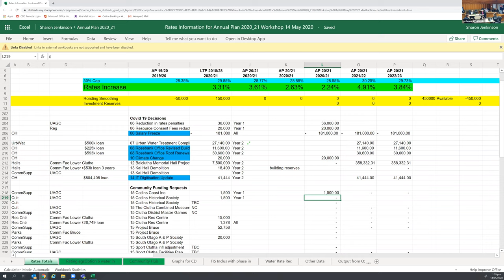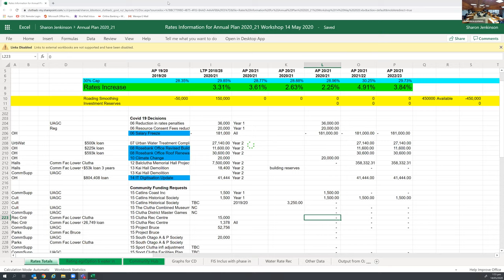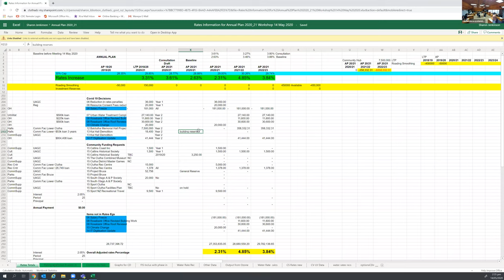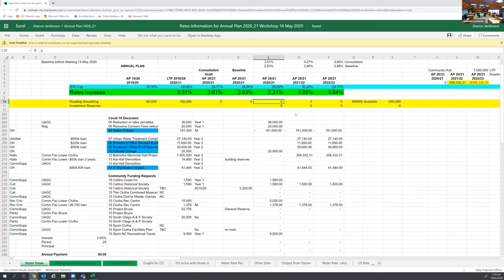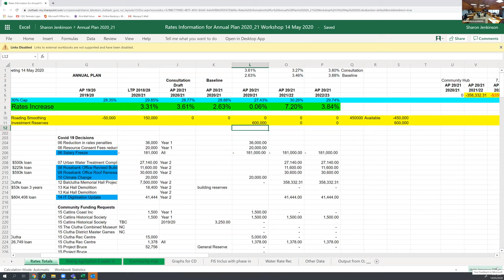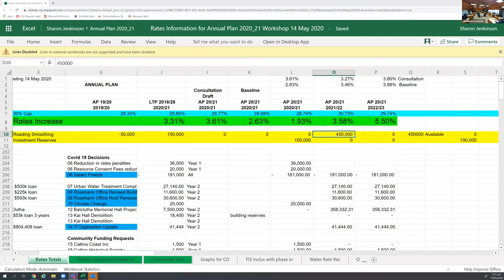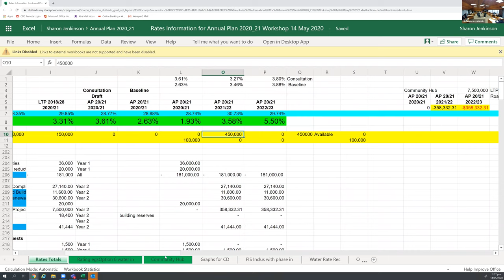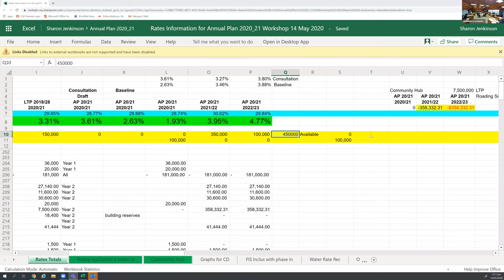Clutha District Council Annual Plan 2020/21 Decisions Meeting pt 2